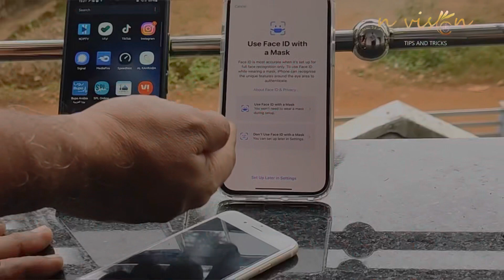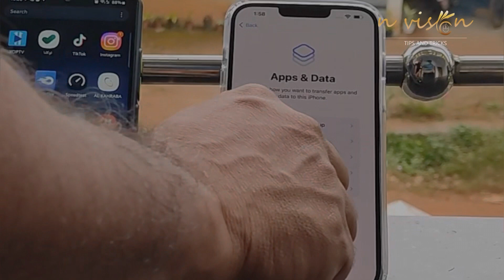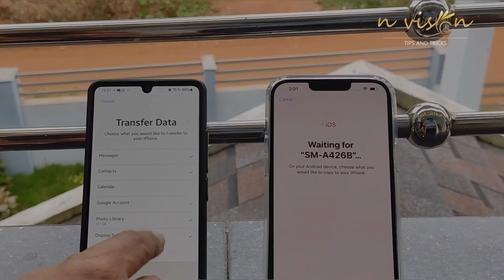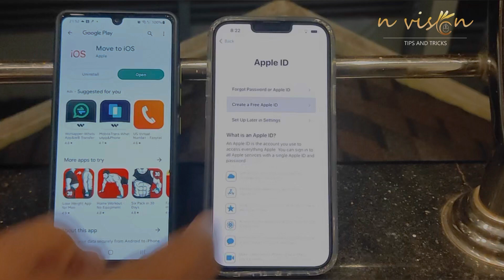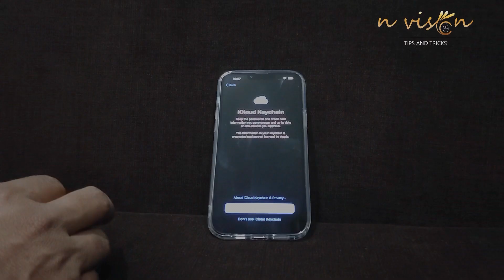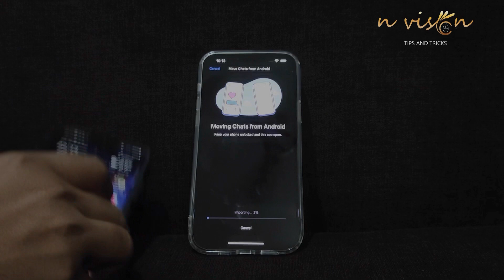How to move android data to iPhone |ആൻഡ്രോയിഡ് ഫോണിൽനിന്നും ഐഫോണിലേക്ക് മാറാം